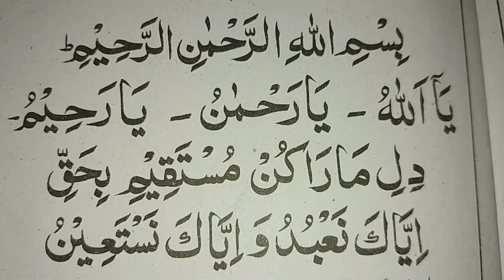Best dua for heart disease and dil k marz k ilaj ki dua